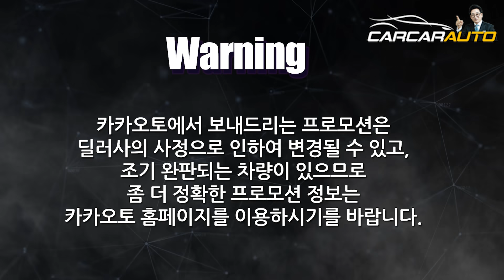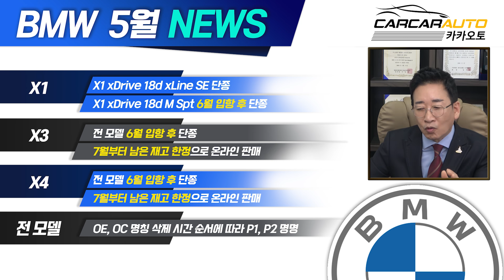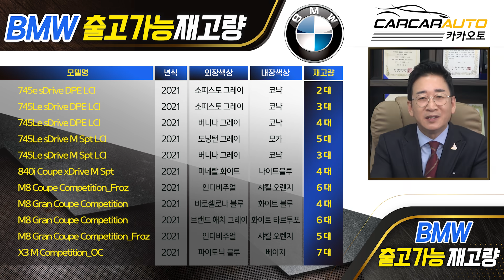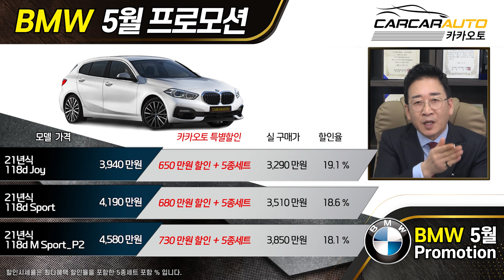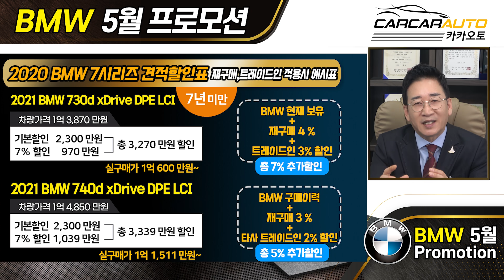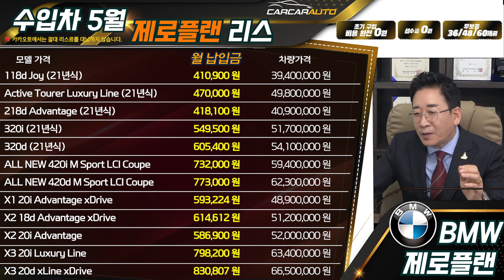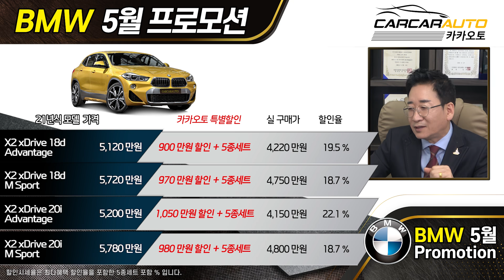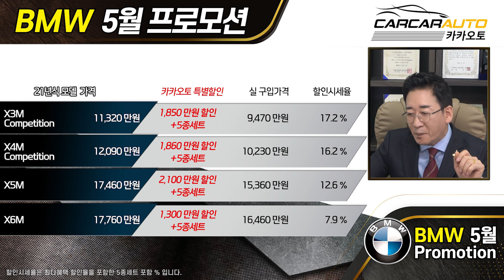BMW 최대 34.9% 할인, 5월 프로모션, 출고가능 재고량, 최근 핫한 뉴스 소식, 허프로 판매조건 구매시점 팁!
27년경력의 자동차판매왕 대표 허프로의 고급정보를 알려드립니다.

▶ 카카오톡 허프로 상담 바로받기 : KATO8282
▶ 카톡 : KATO8282
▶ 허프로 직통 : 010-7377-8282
▶ 카카오토 대표전화 : 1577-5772